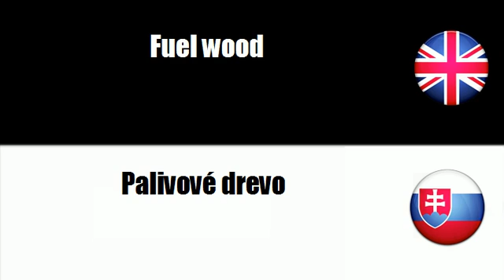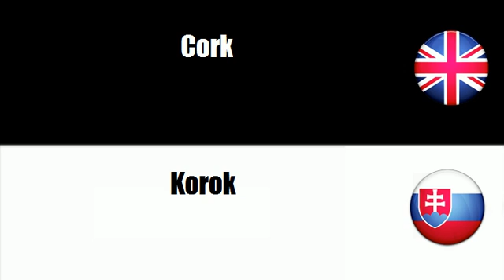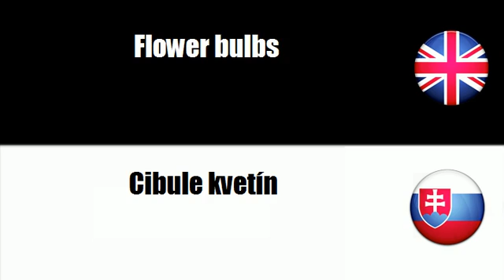FROM SLOVAK TO ENGLISH = Drevo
frenchwithvincent FROM SLOVAK TO ENGLISH = Drevo